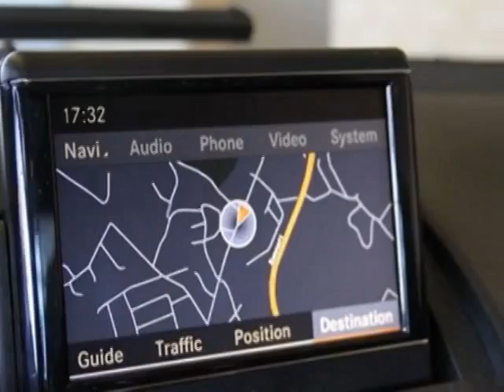2011 Mercedes-Benz C-Class - malden, MA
Richards Motorcars, malden, MA - AWD Sport Pkg. Premium 1 Pkg. Navigation Clean Carfax !